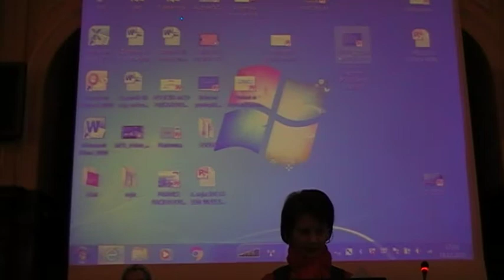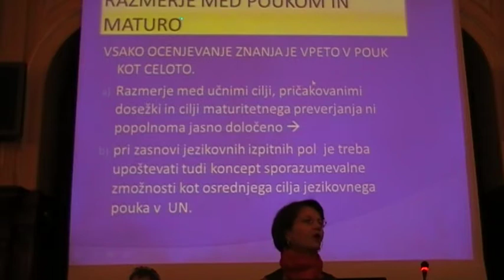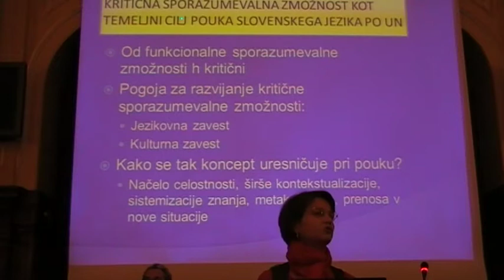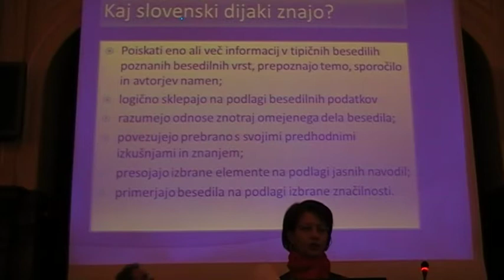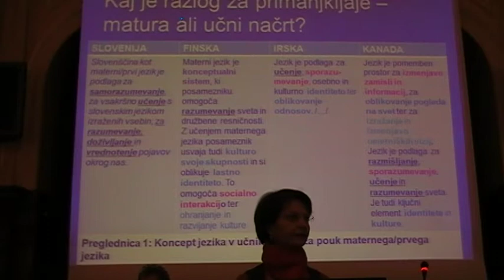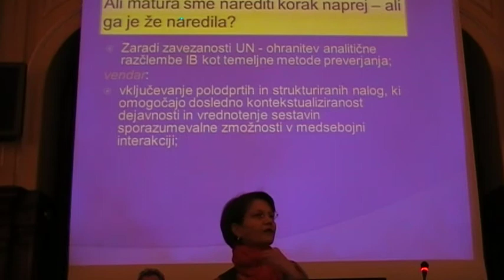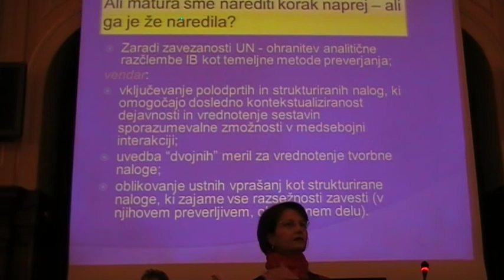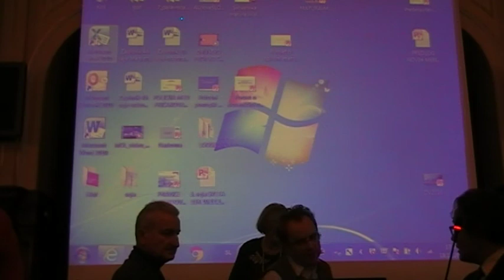Posvet o maturi, jezik na maturi: Janez Dular, Jerca Vogel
Posvet o slovenščini na splošni maturi v organizaciji ZD SdS je potekal v petek, 18. decembra 2015, v Veliki sejni dvorani MOL.